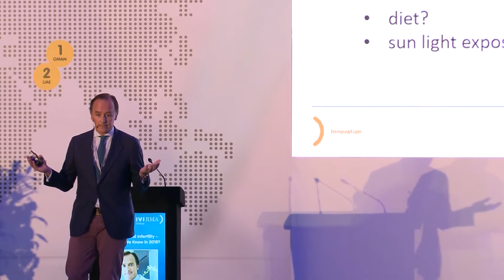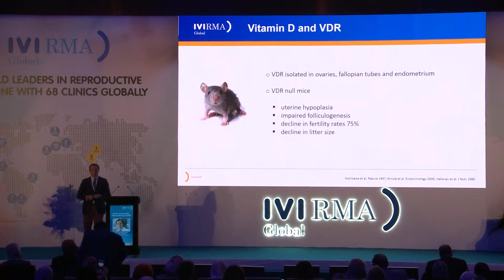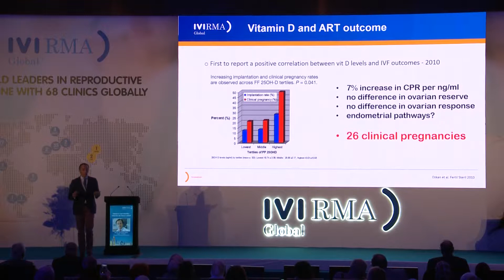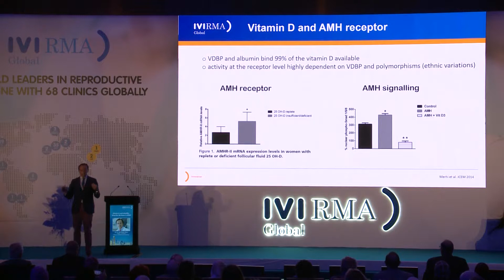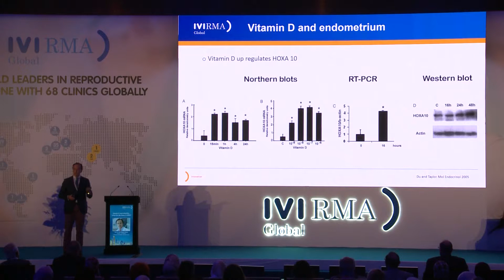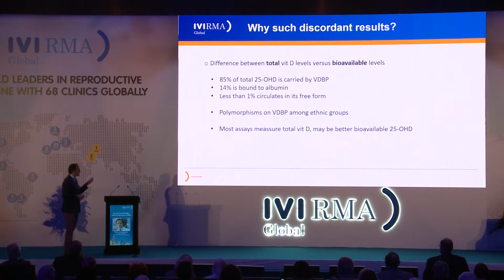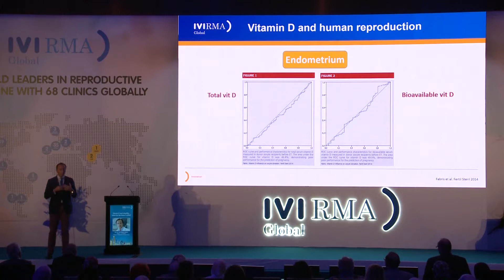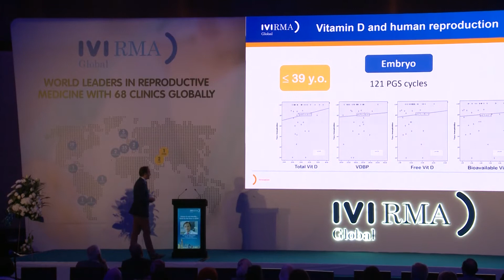Vitamin D and Infertility – What Do We Know in 2018? by Prof. Dr. Juan Garcia Velasco